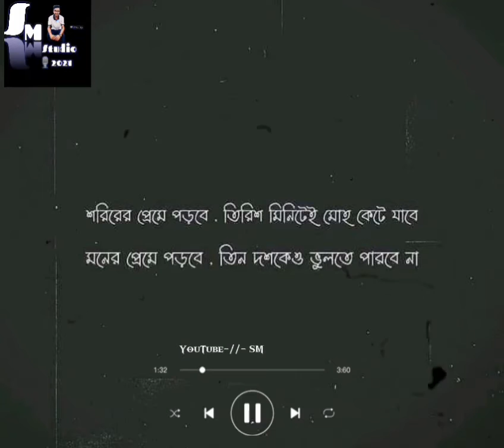Bangla sad love status ❤️Bangla Status Video💔Bangla Boy Sad Status🥀Bangla WhatsApp Status🥀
Bangla Status Video💔Bangla Sad Status🥀Bangla WhatsApp Status🥀Bangla lyrics status SM Munna Bangla Status Video🥀 Bengali Sad Status🥀 Bangla WhatsApp Status🥀 Bengali Sad Shayari

💛Hi Friends Video 💌 Comment your Status request for any songs with using hastag ❤

❤ Keep Sharing. !! 😊 Thank You

1.Alone status
2.Mood Off Status😓
3.Sad Status😓
4.Broken Heart status 💔
5.Best whatsApp status
6.Bangla Facebook status
7.Bangla love status
8.Bangla status
9.Feeling Alone status💔
10.Bangla romantic status

bangla status song bangla status new
bangla status new sad song status by its area creation music status
SM Munna status music love status
bangla status video bangla whatsapp status
SM Munna status video bangla whatsapp status video Bangla status sad SM Munna status video its arya creation Bangla status
bangla status Bangla sad status Sad status
bangla status video SM Munna
sad status  status whatsapp status
bangla status song bangla whatsapp status bangla sad shayari status video
bangla sad status Bangla romantic song status video Facebook status Bangla lyrics song status video

 Keep watching keep supporting... thanks all 😘😘❤️❤️